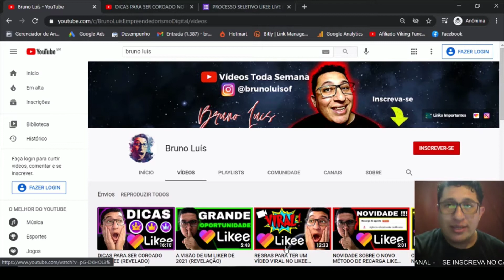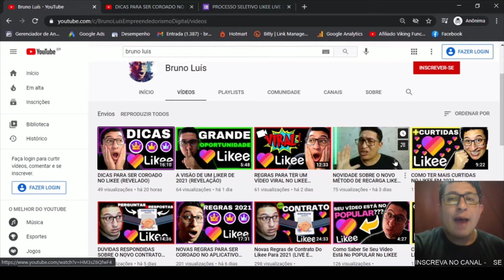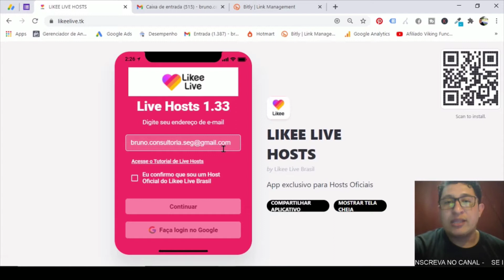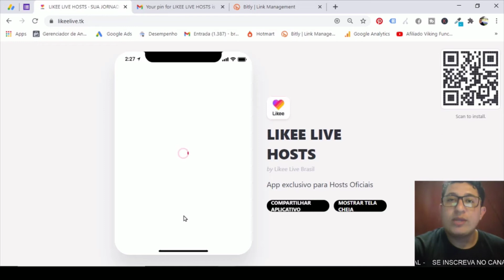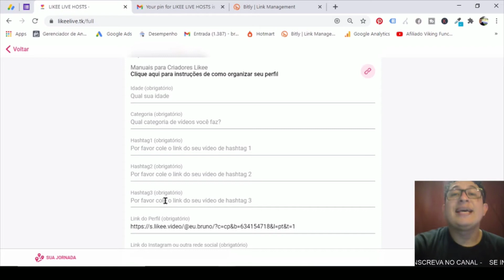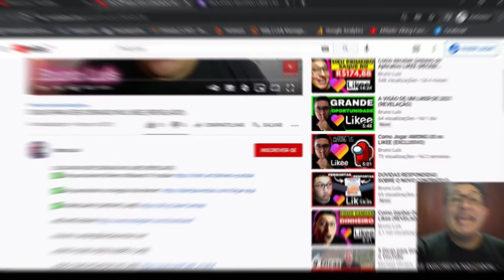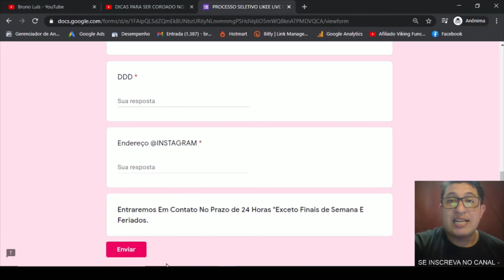COMO SE INSCREVER PARA COROA NO LIKEE (REVELADO)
Fala Likers, neste vídeo eu passo várias dicas para você conseguir sua coroa no likee, esse tutorial sobre likee coroa ta show.

Existe 3 tipos de coroa a K1 Diamante, a K2 Dourada e a K3 prata, e neste vídeo eu explico sobre cada uma delas.

Veja os Vídeo Relacionados acima sobre o likee.
MAIS INFORMAÇÕES SOBRE O LIKEE:

Mas o app like, funciona igual o tiktok nas interações de pequenos vídeos e lives, e você pode ganhar dinheiro através dos presentes recebidos pelos seus fãs.

E como ganhar feijões no like e pegar baú, simples recebendo presentes dos seus fãs em lives e vídeos que você posta.

Através da payoneer os pagamentos são feitos e como ganhar dinheiro no aplicativo do likee, com interações e presentes recebidos na lives do likee e nós vídeos.

Mas como ganhar dinheiro com app likee e pegar bau e fazer live, muitas pessoas acham difícil mas é uma questão de consistência e inovação de conteúdo para bater as metas estabelecidas pelo likee após ter seu contrato fechado com a likee.

Mas para ter contrato com a likee você deve bater algumas metas que são citadas no vídeo acima: 40 horas de live em 20 dias, 10 vídeos mensais, e 2000 pontos em presentes coisas que com 40 horas de lives mensais você consegue facilmente pegar baú.

Será que o app like como funciona? sim funciona e esta crescendo dia após dia e é um concorrente forte do tiktok.

As lives no likee tem novas regras assista ao vídeo, sim se você estiver disposto a bater as metas de interação fazendo vídeos e live no likee diárias, vale muito a pena investir em algo novo como o app likee.

Por fim ganhe dinheiro com app likee, baixando o app no seu celular e batendo as metas estipuladas pelo app likee, e depois me conta como foi sua experiência com o app.

Espero que eu tenho esclarecido suas dúvidas sobre o app likee e que possamos ganhar dinheiro com o likee e possamos viver de internet, bye bye boa sorte com os bau do app likee.

Um forte abraço do Bruno Luís – Empreendedorismo Digital.

Instagram novo: @eu.brunoluis (pessoal)

IMPORTANTE